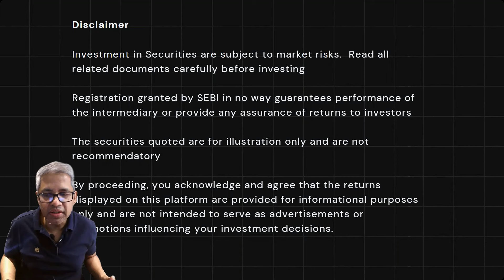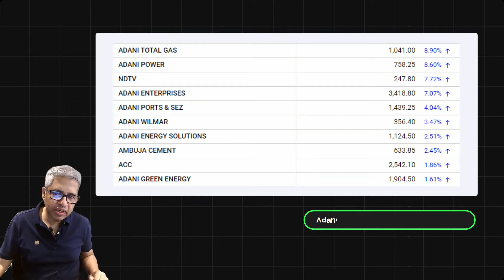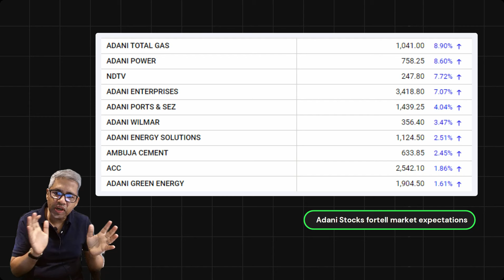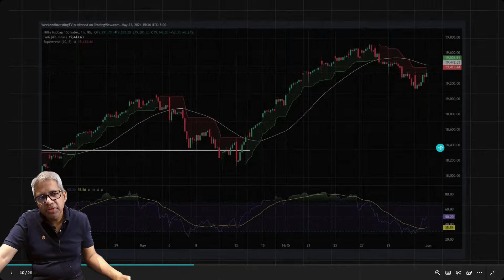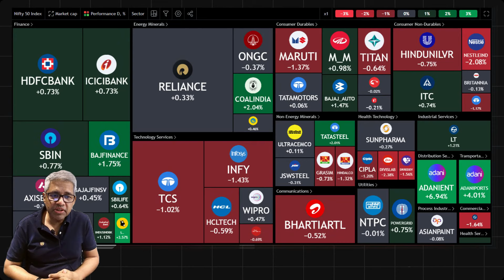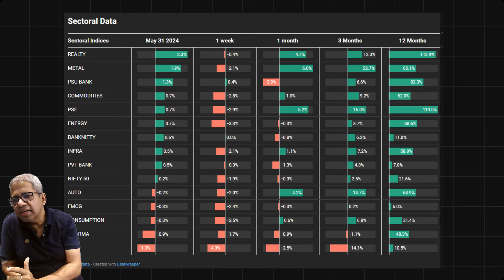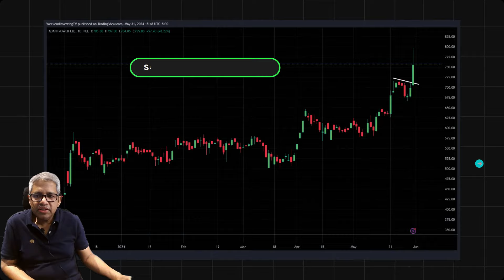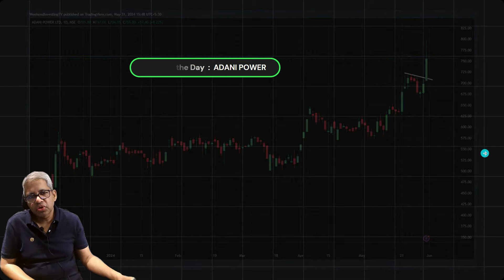ADANI Stocks foretell market expectations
Download the WeekendInvesting Pro App
Google Play Store

Alok is the Founder of Weekend Investing. He has been in the Indian stock markets for more than two and a half decades now. He is passionate about building mechanical trading and investing models to invest in the markets that can generate superior returns. His dream is to try to help others achieve Financial Independence early so that life can be lived to the full, like it has for him.

Investment in Securities are subject to market risks.  Read all related documents carefully before investing

Registration granted by SEBI in no way guarantees performance of the intermediary or provide any assurance of returns to investors

By proceeding, you acknowledge and agree that the returns displayed on this platform are provided for informational purposes only and are not intended to serve as advertisements or promotions influencing your investment decisions.